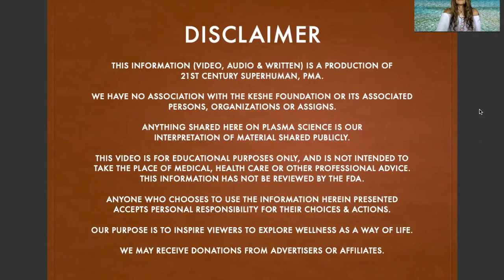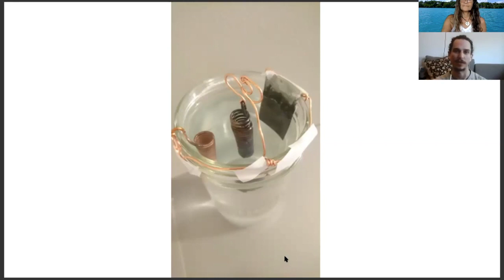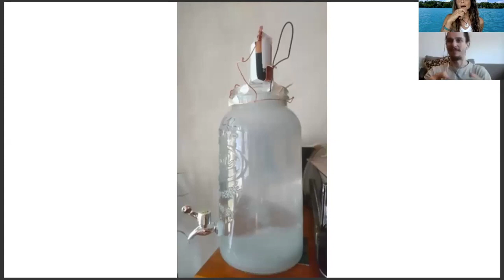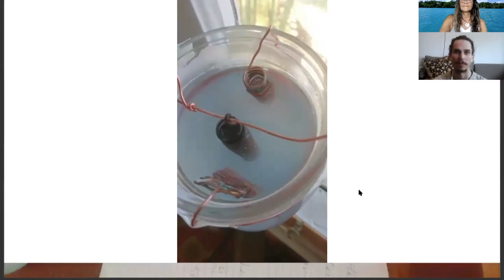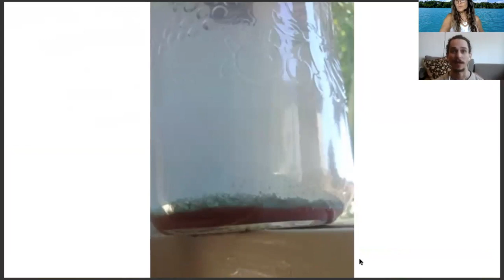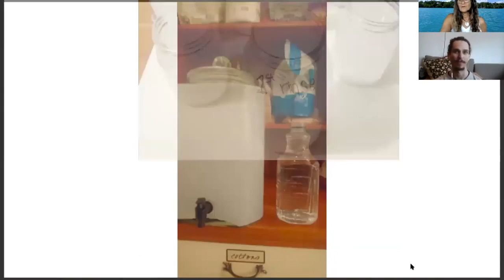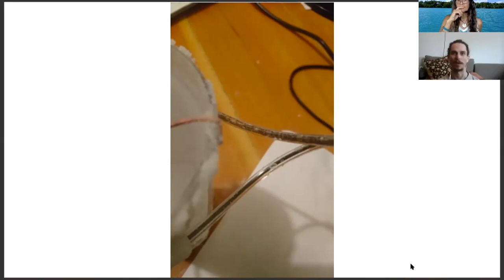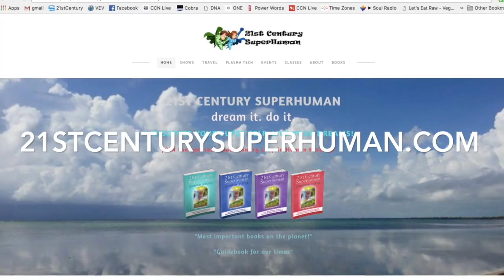Making One Cup of Life at Home with Nikolai for a Protective Solution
Nikolai shares how he makes the One Cup of Life - learned in the Keshe Foundation 319th-323rd Knowledge Seekers Workshops on YouTube, including pictures, and how he uses it to create a plasma oasis in his home with host, author Cary Kirastar Ellis.

Learn many more details in the following Knowledge Seekers Workshops available on YouTube for anyone who seeks to learn this knowledge: